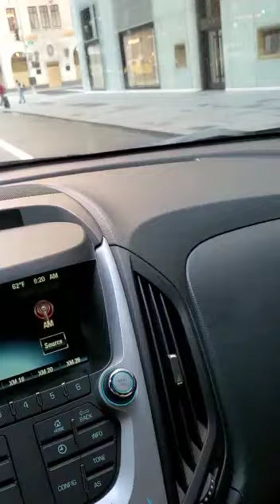NYC riot aftermath: Widespread destruction of luxury flagship stores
وَعَادًا وَثَمُودَا۟ وَأَصْحَٰبَ ٱلرَّسِّ وَقُرُونًۢا بَيْنَ ذَٰلِكَ كَثِيرًا وَكُلًّا ضَرَبْنَا لَهُ ٱلْأَمْثَٰلَ ۖ وَكُلًّا تَبَّرْنَا تَتْبِيرًا

"And We destroyed 'Aad and Thamud and the companions of the well and many generations between them. And for each We presented examples as warnings, and each We destroyed with total destruction." [Al-Furqaan, 25:38-39]